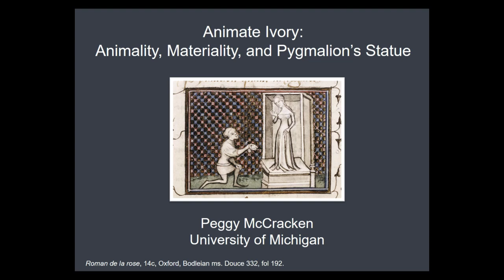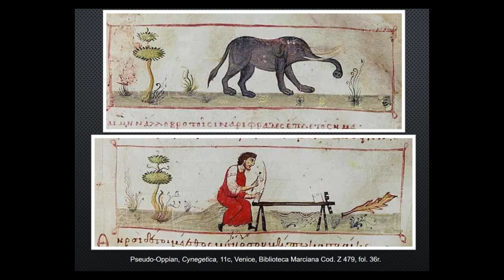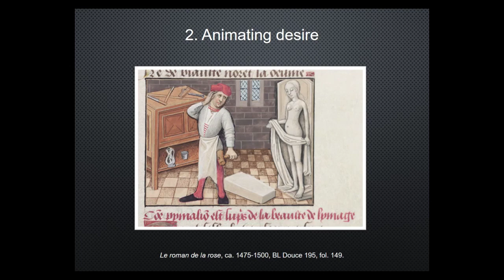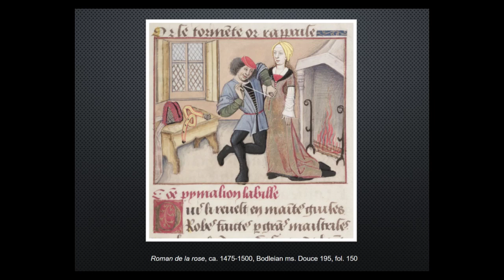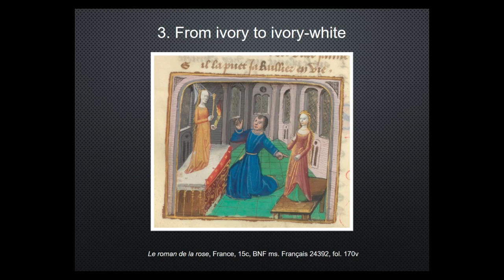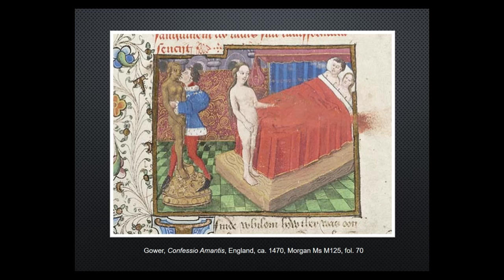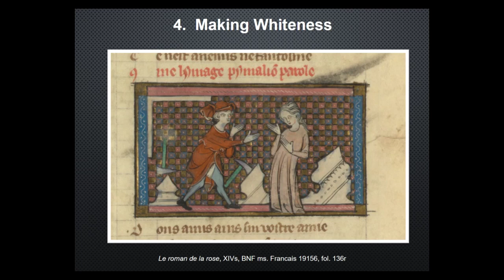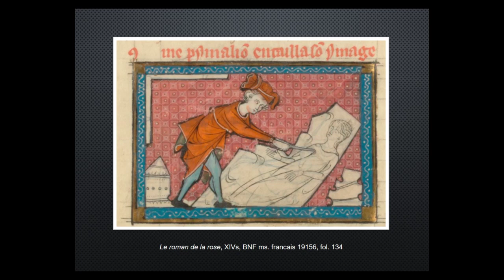Oxford Medieval Studies Annual Lecture 2020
Animate Ivory: Animality, Materiality, and Pygmalion’s Statue
Lecture by Peggy McCracken. 23 January 2020
Ovid’s Pygmalion story brings together craft, creation, and animation in the metamorphosis of an ivory statue into an ivory-white woman. Moving among several medieval translations of Ovid’s story, and focusing primarily on the adaptations in the thirteenth-century Romance of the Rose and the fourteenth-century Ovide moralisé, I investigate the animation of the ivory statue in order to question the values of animacy in relation to human being and animal death, and in relation to Christian salvation.